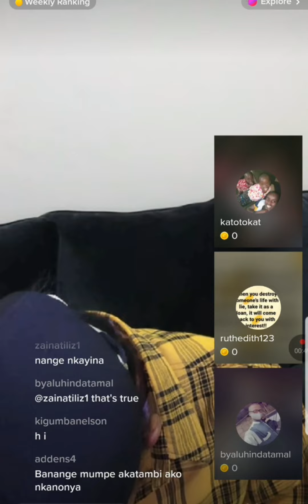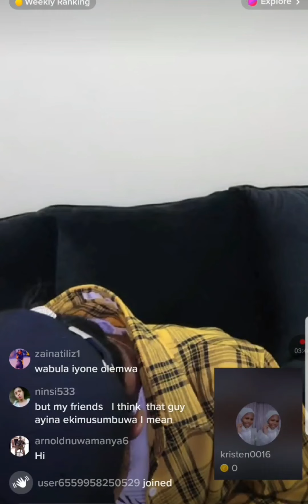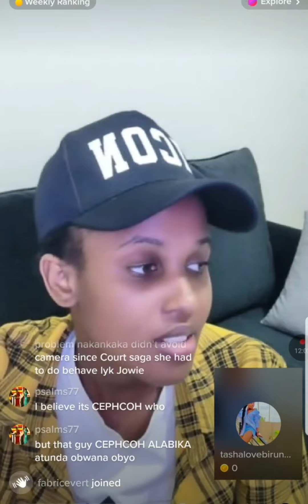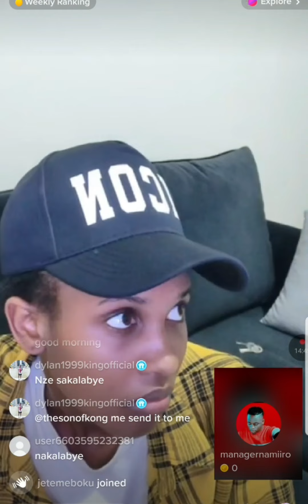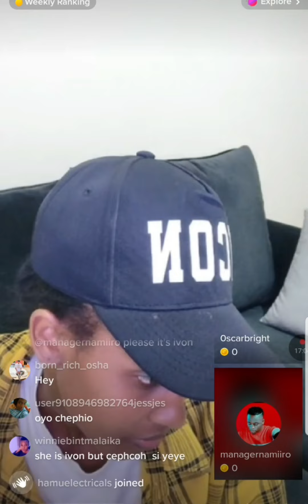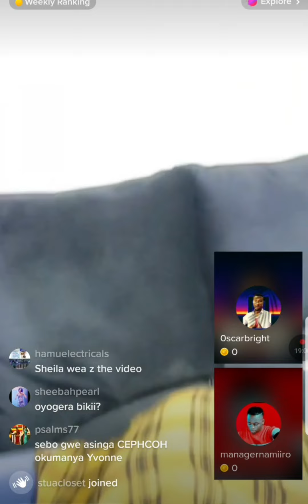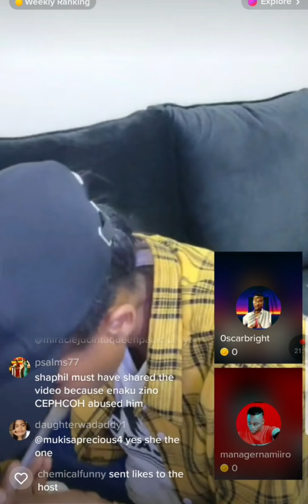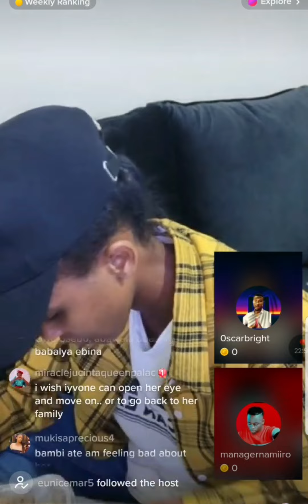AKATAMBI KA CEPHCO NE YVONNE NAKANKAKA AKOBUSEEGU KAAKANO BA TIKTOKERS BAKAKASIZA.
tukyali ku lwasa naye omwana YVONNE watabu